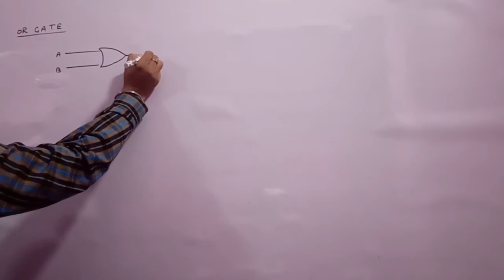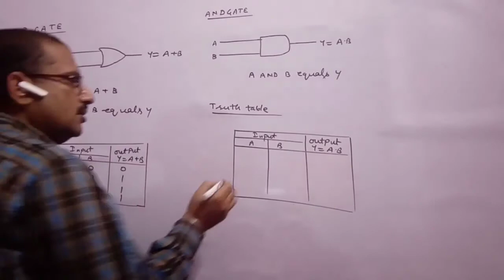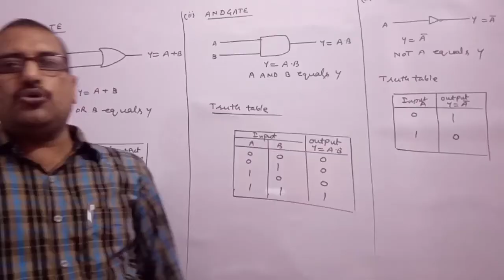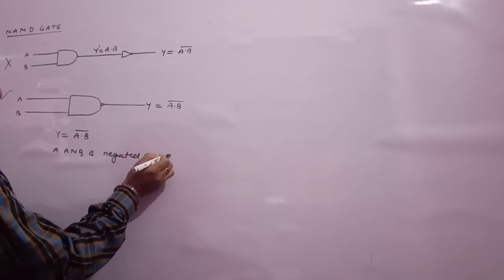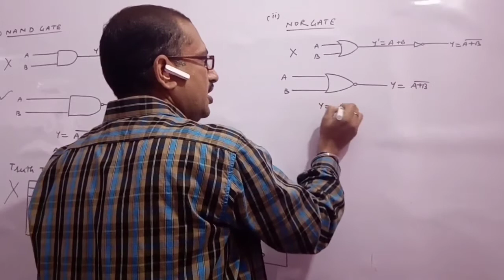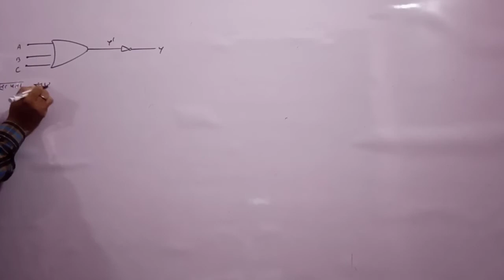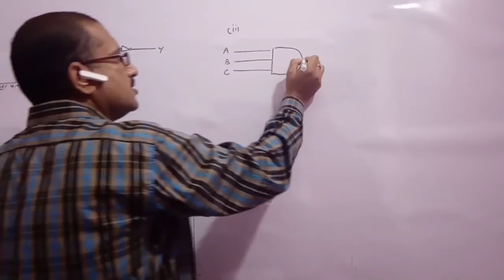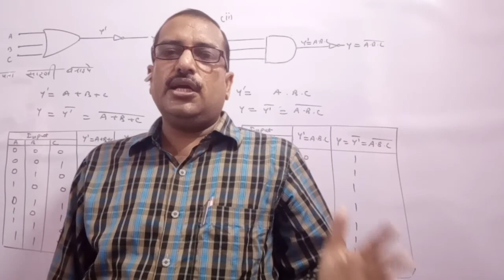Physics_Chap-14Semiconductor(अर्द्धचालक) Class-12th by Ajay Mehrotra Lec-6||Study Classes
Dear students this channel is better for you to complete your syllabus according to NCERT and you get every success in your life.